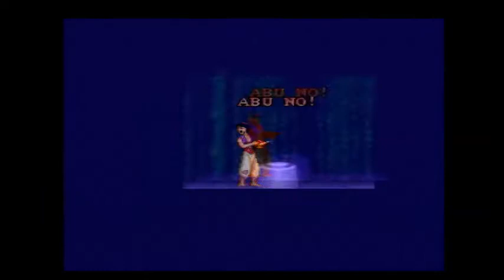SNES Aladdin Any% Speedrun - 16:20.77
Any% speedrun of Aladdin, done in 16:20 on Super Famicom.

The only notable time losses are that big failed jump in Genie 1 and not getting good RNG on the Snake Jafar fight. Both of those cost 2s. Apart from that, this is a really solid run. Still not the sub-16:20 though!

This run is dedicated to FatrosPighter.